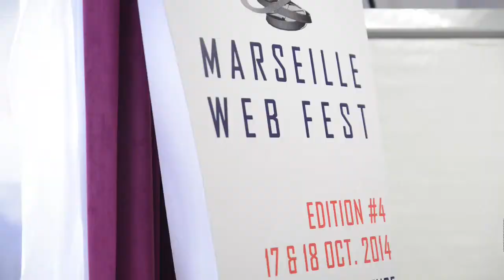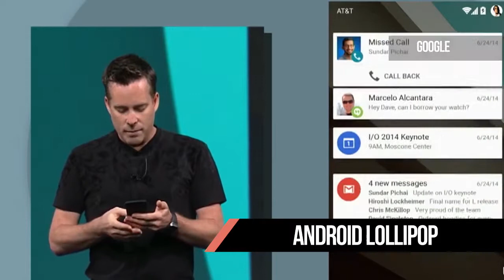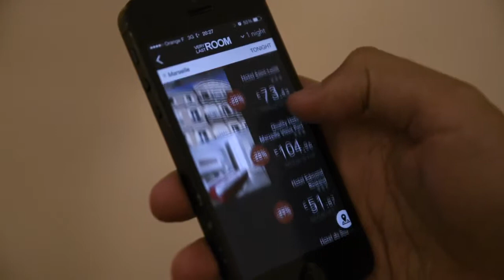Wahanda raises $26m, Google shows off its Lollipop and more in your Week in Tech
The Week in Tech is your bitesize video guide to the top tech stories of the week, presented by the Tech City News team.